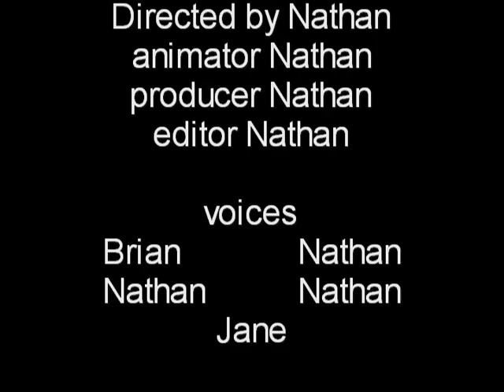The Delivery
Brian, who is conveniently CDL certified takes out a big truck to make a delivery for Nathans' Computers, but he get's lost on the way, and all sorts of excitement ensues.